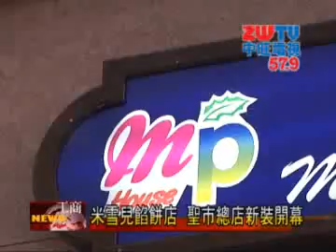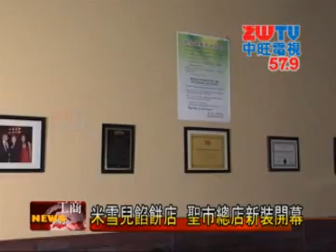米雪兒餡餅店 聖市總店新裝開幕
日前，在洛杉磯頗負盛名的米雪兒餡餅店聖蓋博總店裝修完畢，重新開業，以溫馨舒適的裝潢以及新增的開放式廚房，帶給大家更優秀和安心的用餐體驗。